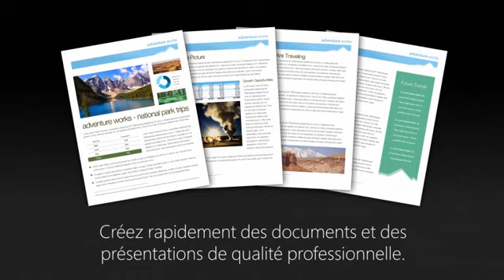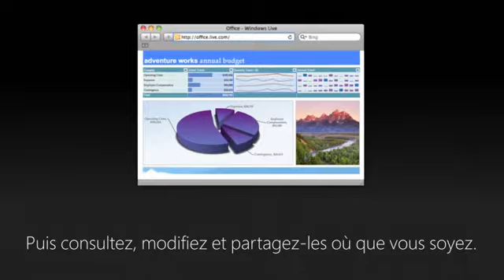Office pour Mac 2011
Office Mac Famille et Etudiant 2011 : Word, Excel, PowerPoint.
Office Mac Famille et Petite Entreprise 2011 : Word, Excel, PowerPoint et Outlook.
Office 365 Famille Premium c'est :
- 3 fois plus d'espace de stockage en ligne sur SkyDrive (27Go au lieu de 7Go) pour sauvegarder vos documents, photos, musique et vidéos**.
- 60 minutes d'appels sur Skype, tous les mois, vers plus de 40 destinations***.
- 5 PC ou Mac et 5 appareils mobiles*, soient 10 appareils que vous pouvez équiper avec Office 365 Famille Premium***.
- Les dernières versions de Word, Excel, PowerPoint, Outlook, OneNote, Publisher et Access .

*Windows 7, Windows 8, Windows Phone 7.5, Mac OS X version 10.5.8 ou antérieurs nécessaires. La version d'évaluation d'Office Famille et Étudiant 2013 RT est préinstallée sur les appareils Windows RT. Visitez pour connaître les appareils concernés. Connexion Internet requise. Des frais d'utilisation d'Internet et d'un téléphone mobile peuvent s'appliquer.

**Connectivité Internet et/ou à un réseau d'opérateur requise. Des frais peuvent s'appliquer.

***Pour plus d'informations, voir Compte Skype requis. Numéros spéciaux, surtaxés et non géographiques exclus. Les appels vers des téléphones mobiles sont limités à certains pays. Skype est disponible uniquement dans certains pays.

Access et Publisher disponibles sur PC uniquement. OneNote n'est pas disponible sur Mac OS.